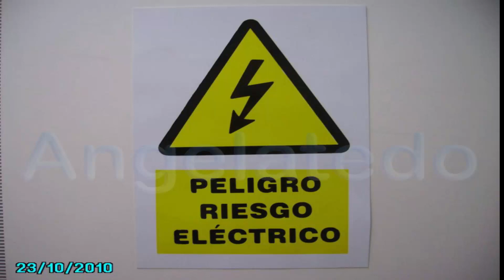Reparación de transformador, fusibles térmicos fundidos. 5/6 Mantenimiento, tostador averiado